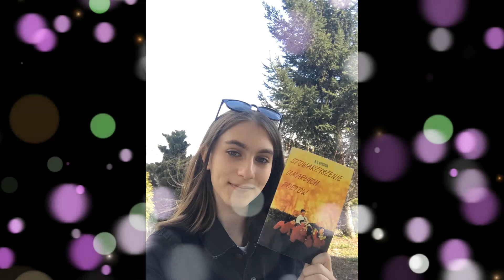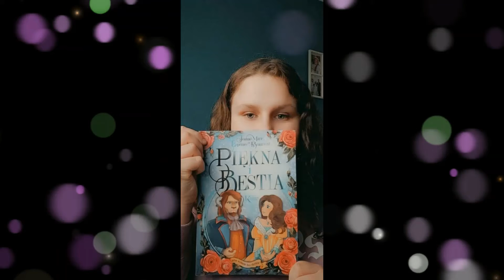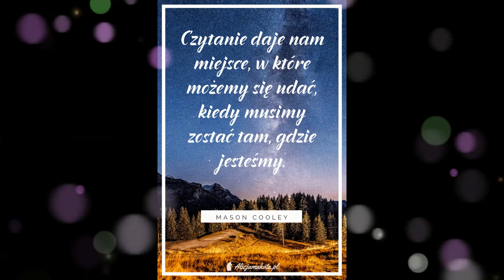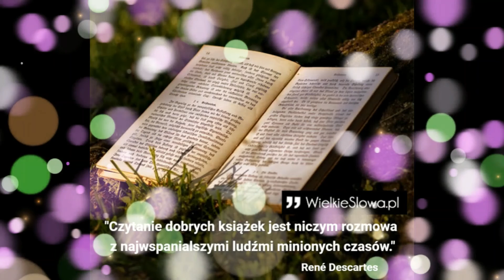Światowy Dzień Książki i Praw Autorskich 2021 Zespół Szkolno Przedszkolny w Rojewie